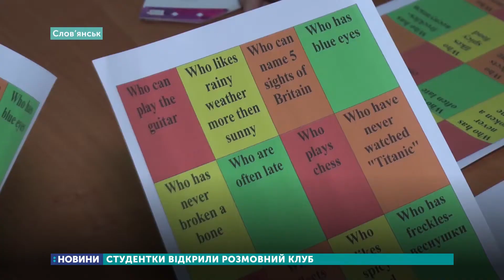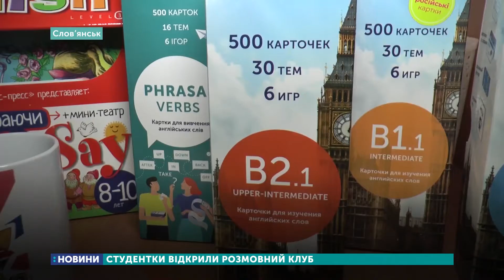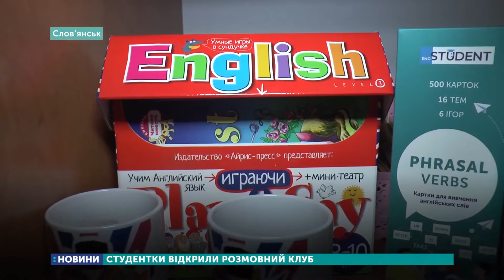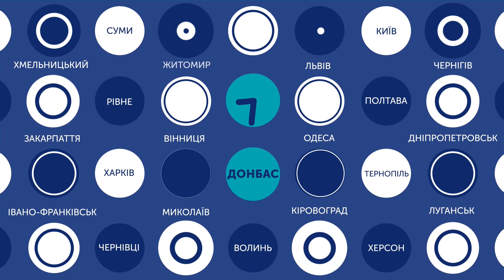08.02.2020. Новини. 19:00